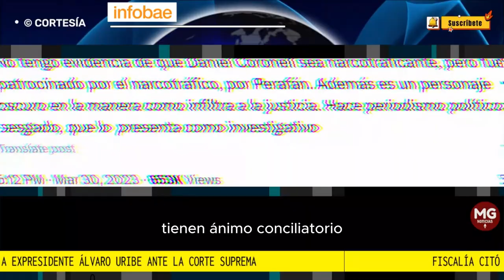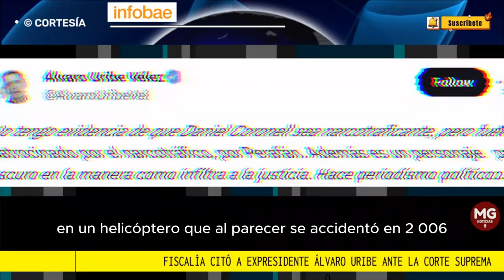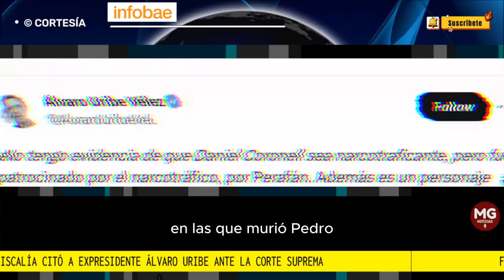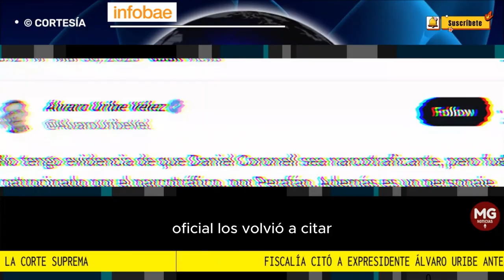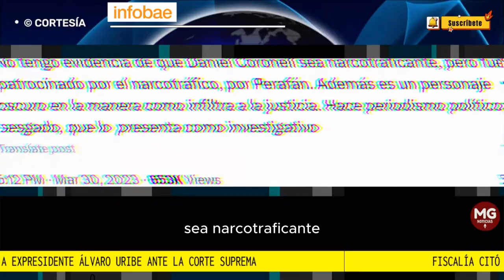ÚLTIMA HORA 🔴 UN NUEVO CAPÍTULO EN EL PLEITO URIBE - CORONELL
Fiscalía citó a expresidente Álvaro Uribe ante la Corte Suprema para comunicar cargos por querella de Daniel Coronell
El ente acusador buscará indagar si el exmandatario y el periodista tienen ánimo conciliatorio
FUENTE INFOBAE